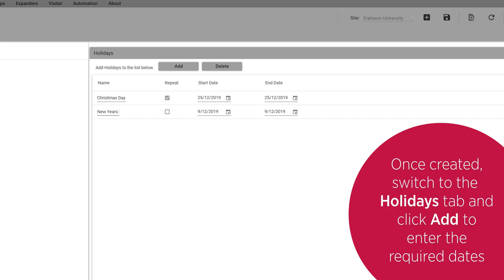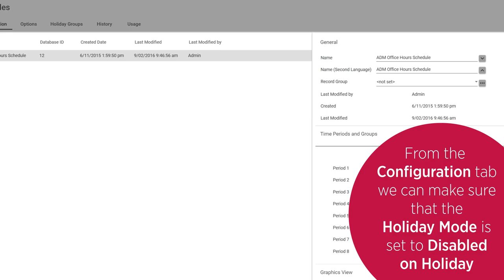Creating a Holiday Group in Protege GX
With the holiday season almost here, it’s essential that we remember the important things – like ensuring that your site is going to operate correctly during any shutdown periods. The last thing anyone wants as they sit down to enjoy time with the family during the festive season, is a phone call to say that the office doors are unlocked and all the lights are on.

We use schedules to control when a user can gain access to doors and areas, to unlock doors automatically, to arm or disarm areas at certain times or days, and turn controlled devices on and off or change the way they behave at certain times of day. As schedules are typically used to control access or to secure areas, we often need them to behave differently on a holiday.